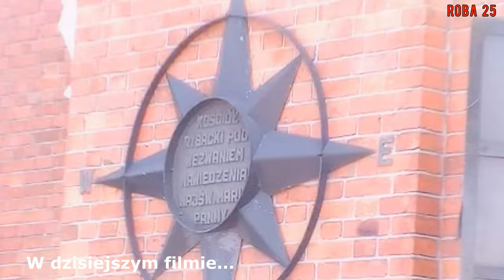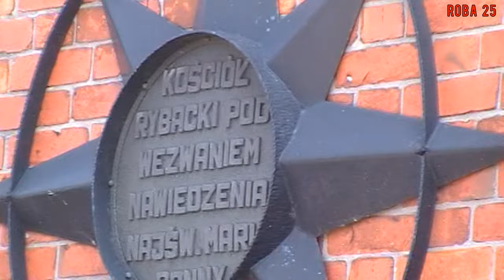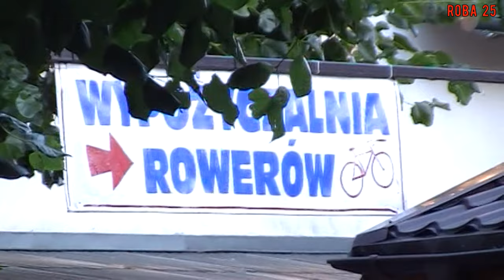Roba nad Morzem Bałtyckim cz 3